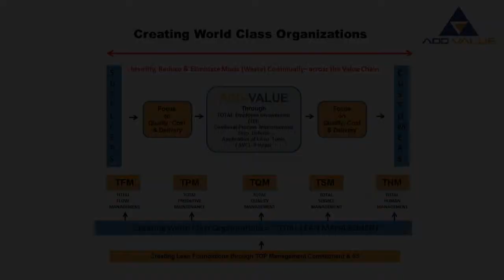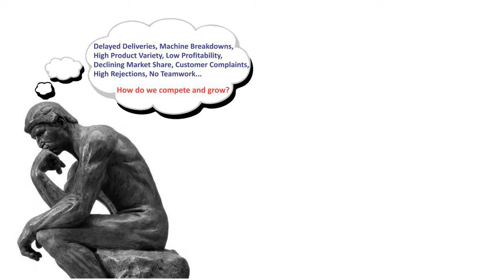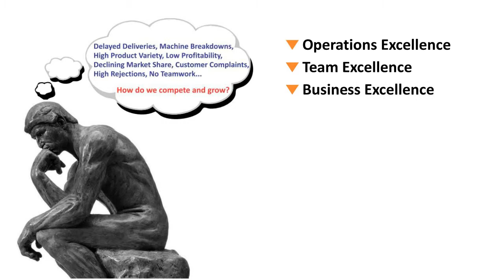Lean in Public Governance Part 2 / 3 - Lean Manufacturing Training | Nilesh Arora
Lean Government refers to the application of lean management principles and methods to both identify and then implement the most efficient, value-added way to provide government services. Government agencies have found that when Lean methods are implemented, they see an improved understanding of how their processes work that facilitates the quick identification and implementation of improvements and that builds a culture of continuous improvement.

 Lean government proponents generally believe that the government should cut out "waste" and "inefficiency" from government organizations; this will result in better services overall, as well as more value for tax-supported programs and services. Generally, proponents also see that a Lean government is a means to expand the capacity of government to provide more services per unit of investment.

Connect with Nilesh Arora for any of the following:
1. Scheduling a FREE Private "ZOOM" Manufacturing Excellence Call
2. Speaking Engagements for MSME sectors
3. Developing Profitable Business Modelling
4. Building a Manufacturing Strategy
5. Implementing Lean Manufacturing
6. Building World-Class Organizations

LinkedIn Company Profile: ADDVALUE Inc.

NILESH ARORA BIO:
Business Coach, Lean Manufacturing Trainer, Operational Excellence Consultant,
Founder Partner - ADDVALUE Consulting Inc.
Nilesh Arora has assisted several organizations across Asia Pacific, Africa, Middle East over the past 20 years, develop excellence and enhance profitability through Lean Manufacturing & Operational Excellence.